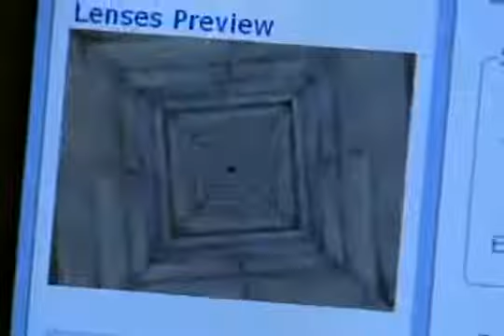JH 07.08.2010 - Equipamento utiliza imagens virtuais no combate à Labirintite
Saiba como obter desde uma renda extra até sua independência financeira trabalhando em casa através da internet com um sistema à prova de falhas e em constante crescimento.

A labirintite é a principal causa das tonturas em 30% da população. O que muita gente não sabe é que se movimentar com segurança é um santo remédio.

Melhor ainda quando o tratamento usa a projeção de imagens e a realidade virtual.

Seguro sob uma plataforma móvel e usando óculos que transmitem imagens o paciente se exercita. Tem que se mexer para jogar e vencer desafios de equilíbrio em cenários que se movem.

O aparelho, usado Departamento de Otorrinolaringologia da Unifesp, é o único em um serviço público brasileiro e tem mostrado ótimos resultados.

A labirintite pode ser causada por má circulação, inflamações, lesões por barulho excessivo ou acidentes e até por alguns medicamentos. Descobrir a causa é o primeiro passo para um tratamento de sucesso. Os outros passos podem se dados no mundo da realidade virtual.

"Ele ajuda a treinar a interação entre as informações, porque o nosso equilíbrio é resultante de interação entre visão, o labirinto e a musculatura", diz o otoneurologista da Unifesp, Fernando Graça.

"Eu já fiz diversos exames de labiritinte, por causa das tonturas, justamente por andar na rua e não ter equilíbrio. Então era muito ruim, tremia muito. Minhas pernas tremiam muito para andar e mesmo parada eu tinha tontura", conta a aposentada, Lucíla Ferreira de Souza.

"O paciente que é treinado, tem um desempenho quando as situações são desafiadores. Isso é comum para idosos: descer escada, uma rampa, calçadas", afirma o médico.